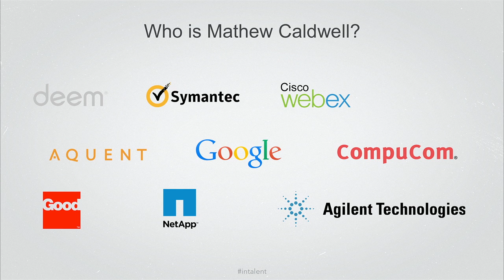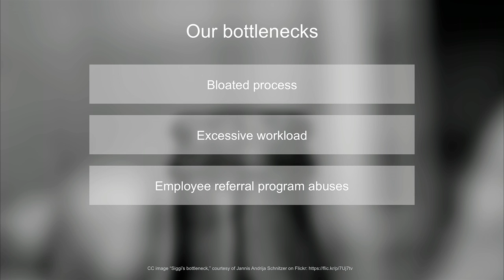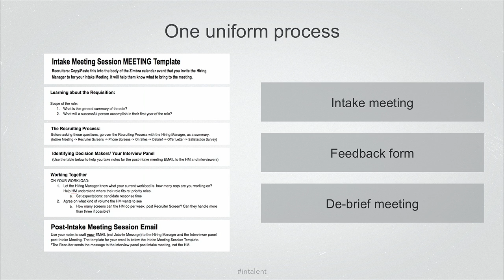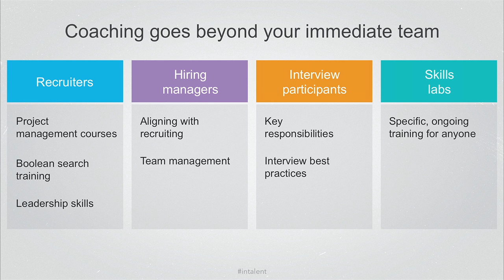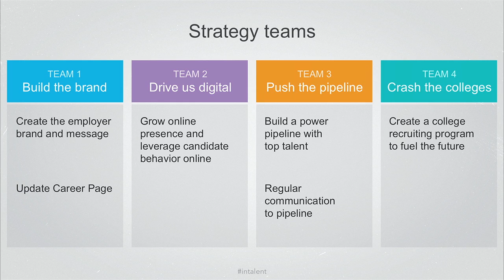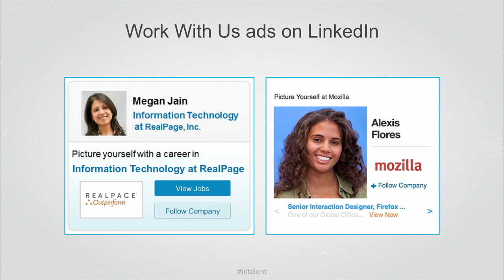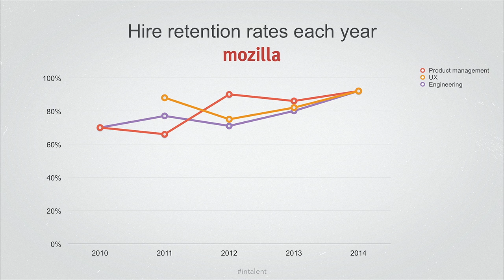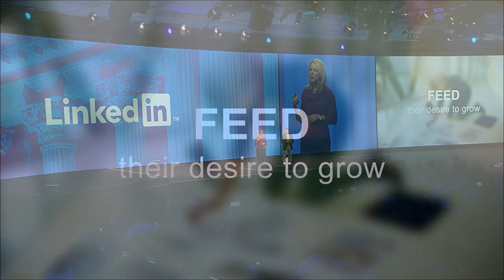The Lean Machine: Recruiting Excellence for All | Talent Connect San Francisco 2014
Ever had little budget for employer branding and minimal support from marketing? RealPage and Mozilla share how small to mid-sized business can become lean, mean, recruiting machines.